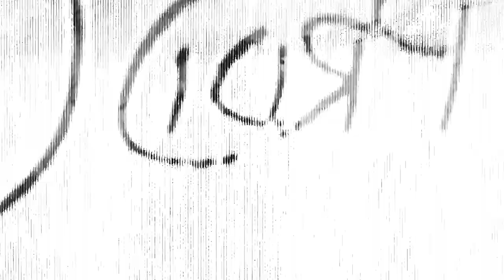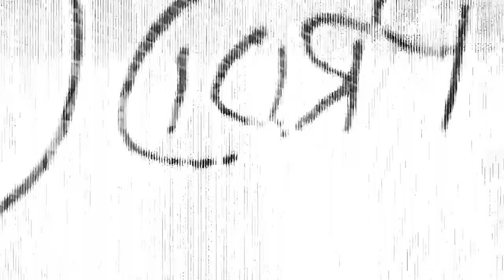"STRANGE FAMOUS" - BlackLiq x Mopes [official video]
Strange Famous Records is proud to present the return of BLACKLIQ x MOPES!

"Strange Famous" is the first video from the sophomore effort from emcee BlackLiq (VA) and producer Mopes (RI), following their 2021 debut "Time Is The Price." The album dropped April 14, 2023 on Strange Famous Records, and is available on all streaming services and digital platforms!

Pre-order limited edition 7-Inch Lathe Cut Records + Cassettes

Directed by Folie. with assist by Mercizdope